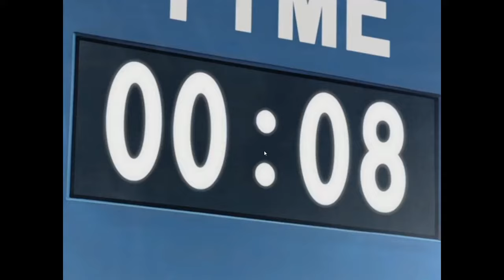Eyeshield 21 Best Moments